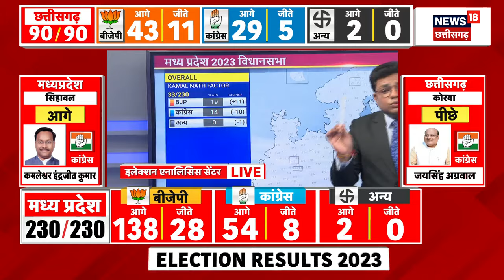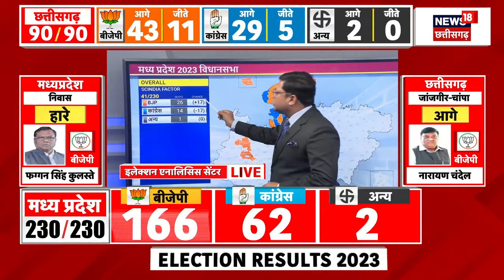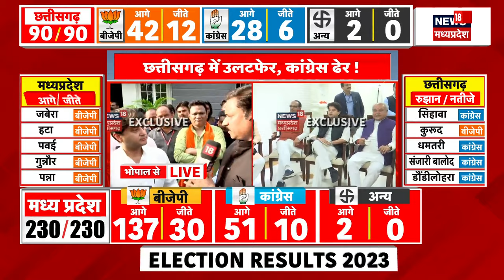Assembly Election 2023 Result Update : BJP लगातार बनाए बढ़त | Breaking News | Latest News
2023 India State Legislative Assembly elections | एमपी चुनाव परिणाम 2023 | mp election result 2023 | राजस्थान चुनाव रिजल्ट 2023 | Rajasthan Election Result 2023 | छत्तीसगढ़ चुनाव परिणाम 2023 | Chhattisgarh Election Result 2023 | तेलंगाना चुनाव परिणाम 2023 | Telangana Election Results 2023 LIVE | विधानसभा इलेक्शन रिजल्ट | इलेक्शन रिजल्ट 2023 | विधानसभा इलेक्शन काउंटिंग | इलेक्शन काउंटिंग लाइव अपडेट | विधानसभा चुनाव काउंटिंग | विधानसभा चुनाव मतगणना | 2023 भारत राज्य विधानसभा चुनाव | मतगणना | मध्य प्रदेश और छत्तीसगढ़ में मतगणना |